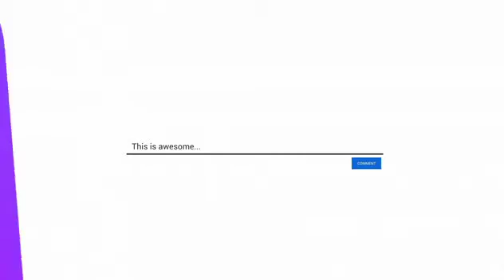Adekunle Gold, Costa Titch Full Of Love And Excitement For Ugandans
Adekunle Gold and Costa Titch fans in Uganda thoroughly loved yesterday's Club Dome Uganda at Lugogo Cricket Oval. The stage was enthusiastically welcomed by rappers Costa Titch from South Africa and Adekunle Gold. Both musicians have successfully delighted their audience while being full of excitement and love for Ugandans, leaving them wanting more. Popular Ugandan performers gave amazing performances at the event. We are happy to inform you that Sheebah Karungi, John Blaq, Vinka Daddy Andre, and Kataleya were among those who had the chance to perform on stage.

TheFlash Celebrities in Uganda with TheSource. Receive information about current events and future events before other people do.

A Club Dome upcountry party will take place in Mbarara for Western Uganda and Gulu for Northern Uganda, as it has in prior iterations.

The goal of this nationwide tour is to rekindle Uganda's inherent desire to party, which was doused by the Covid-19-induced lockdown.

Therefore, partygoers in the chosen upcountry locales may anticipate incredibly entertaining parties featuring DJs and artists from Kampala as well as those from the corresponding districts.

After a two-year break, the Club Pilsener-sponsored event is now back for its sixth iteration with a futuristic theme.
The concert's openers on Saturday, July 16th were South African rapper Costa Titch and Nigerian musician Adekunle Gold.
If you missed the beginning, you haven't missed the end yet. Your best option is Club Dome upcountry. Simply place your ear where the next location would be.